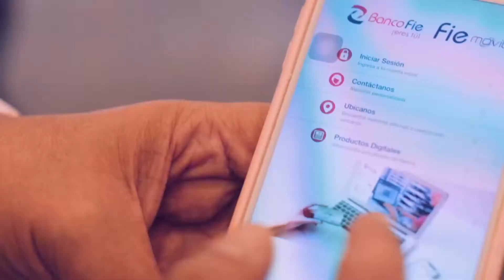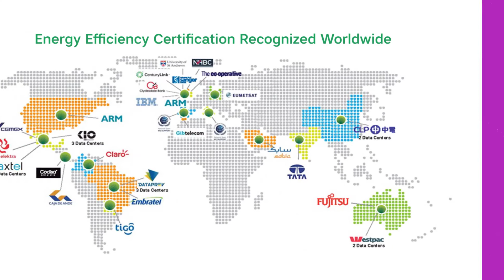Green Data Center